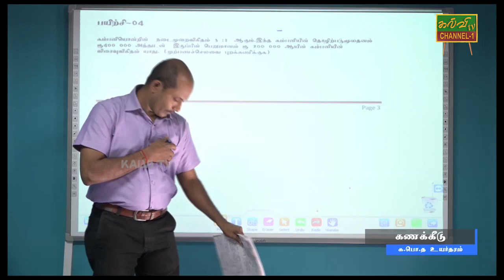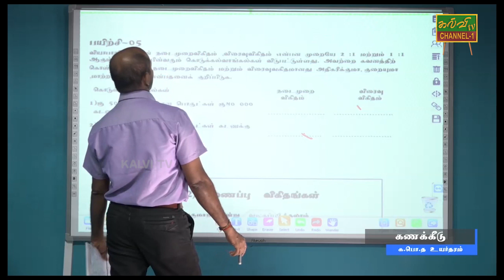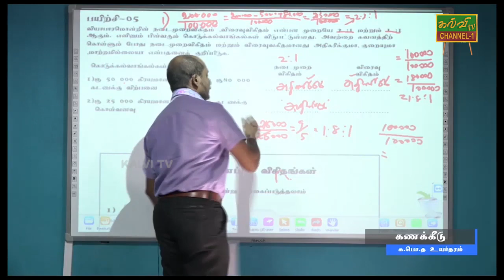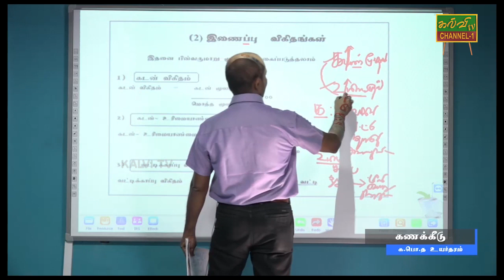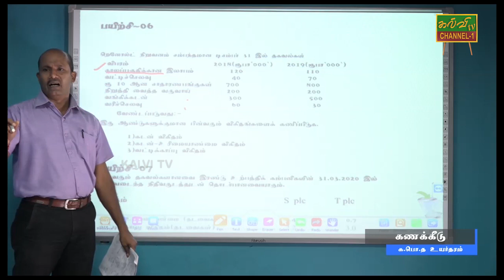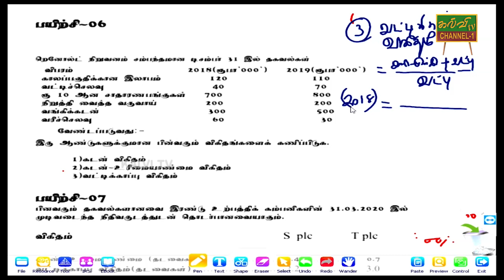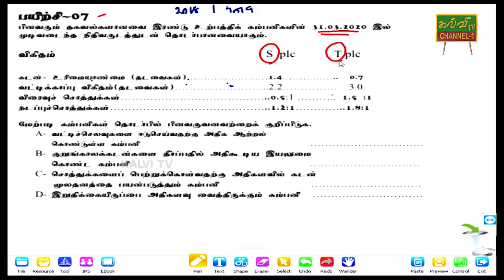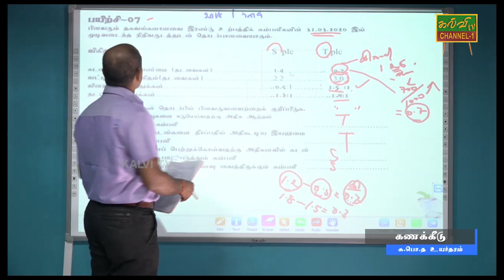கணக்கீடு | Accounting | G.C.E A/L | 12.06.2020 | க.பொ.த.உயர்தரம்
கணக்கீட்டு  விகிதங்கள் தொடர்பான வினாக்கள் விளக்கங்களுடன்